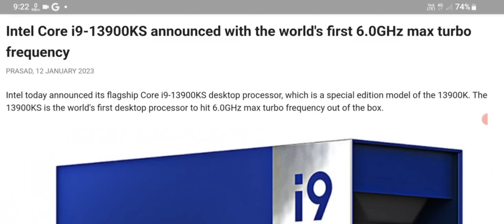Intel Core i9-13900KS announced with the world's first 6.0GHz max turbo frequency